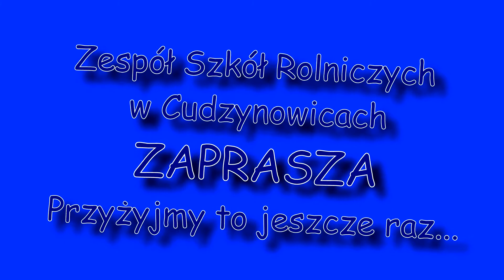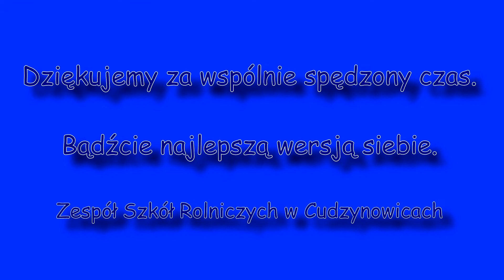Zakończenie klas maturalnych